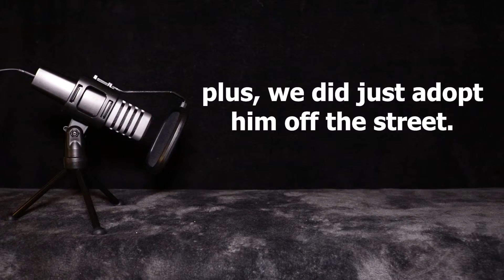"Dining with Dino" ASMR Official Trailer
This is a brief trailer of what to expect on "Dinning with Dino". From trying daily new foods, to unboxing new toys, I will bring you the most exquisite ASMR experience to enjoy with your friends and family. I sure hope to see you guys on our very first upload soon.